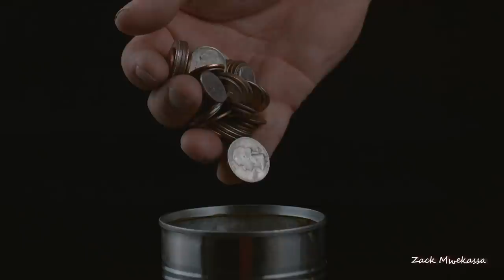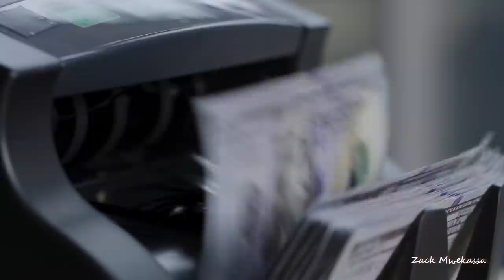Comment developper son intelligence